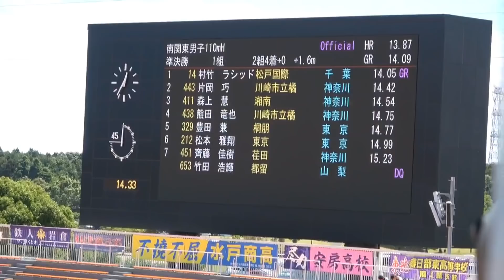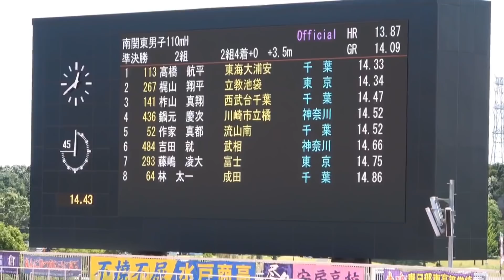準決勝 男子110mH 1組・2組 南関東大会 R01